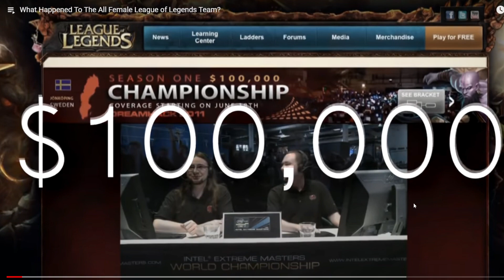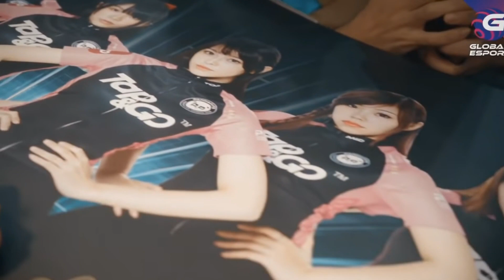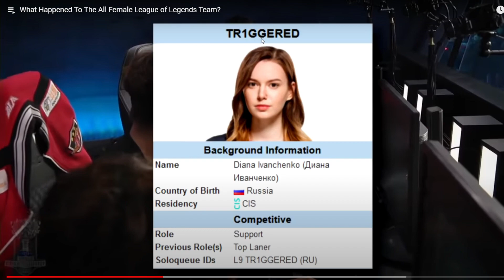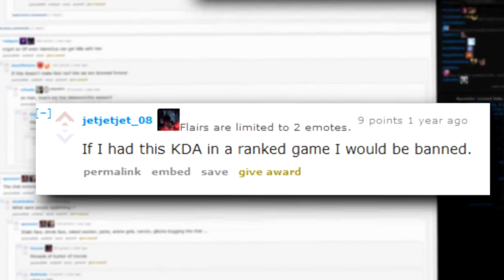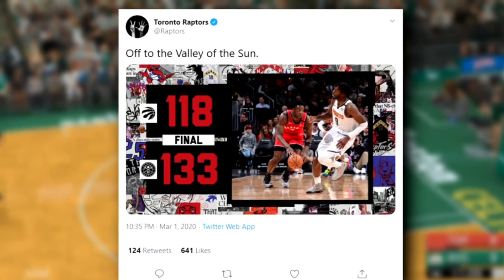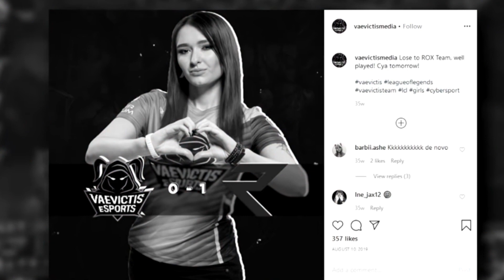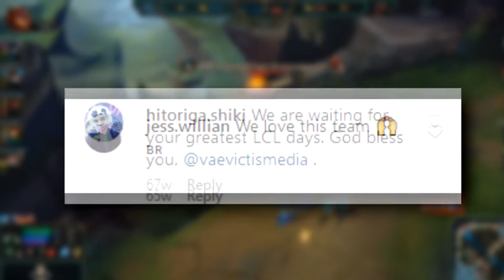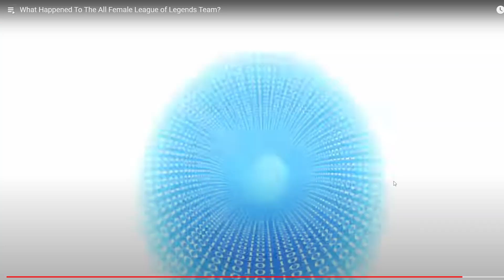34 Losses 0 Wins All Female League of Legends Team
the most record breaking female team in esports to ever exist and it was amazing! im always in the crowd LOL. how do these things happen